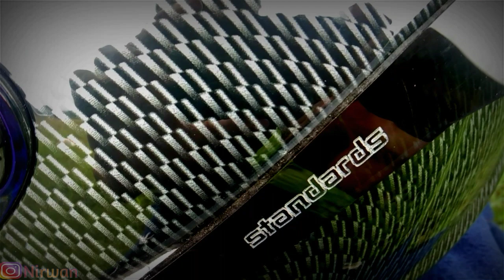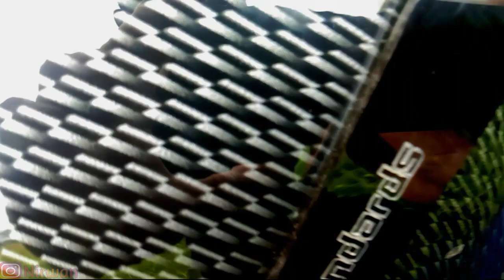HELM SNAIL FFS 1 CARBON, HELM KEREN TAPI BUKAN MURAHAN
HELM SNAIL FFS 1 CARBON, adalah helm rekomen bgt buat kalian yang sedang mencari (siput) Helm mksd nya. Helm ini keren, murah tapi bukan murahan, helm ini bisa kalian dapatkan di online shop bukalapak,

Share, (yang ihklas)
Supkrep jika kalian suka, dn di wajibkan untuk suka.

Beat:
BALLOUT BASS HARD: